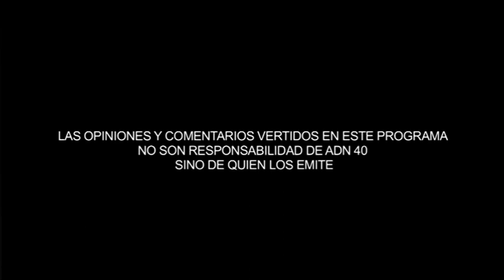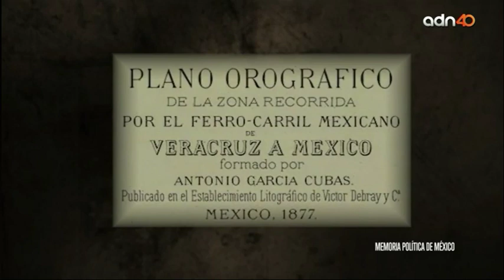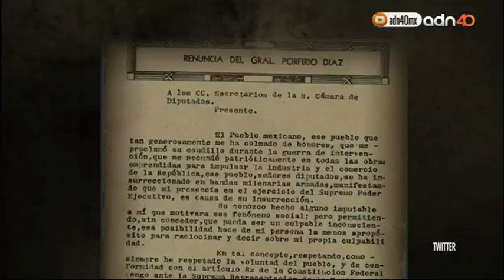02.05.2021 El Refugio de los Conspiradores. Los huesos de Don Porfirio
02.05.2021 El Refugio de los Conspiradores, con la participación de Francisco Martín Moreno @fmartinmoreno, Isabel Revuelta Poo @isabel_revuelta, Alejandro Rosas @arr1910 y Benito Taibo @benistofeles. Los huesos de Don Porfirio